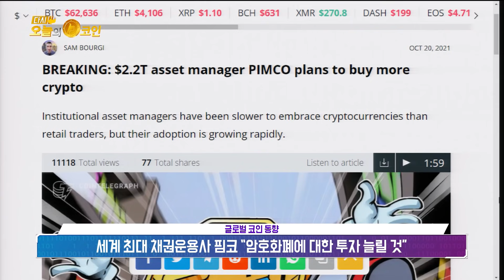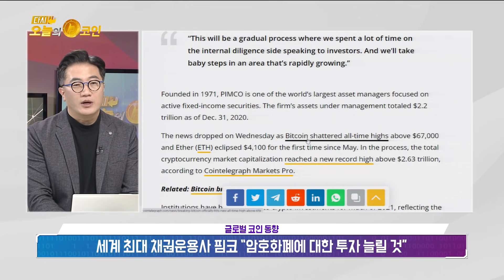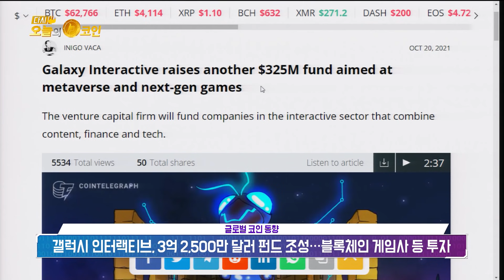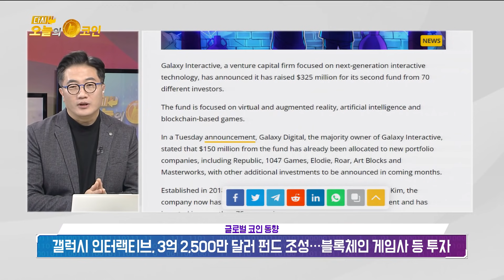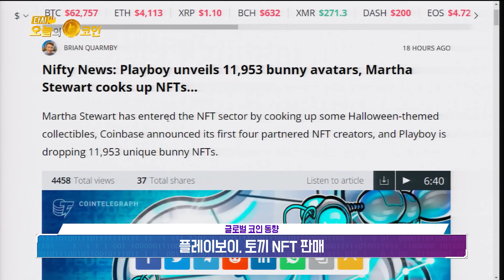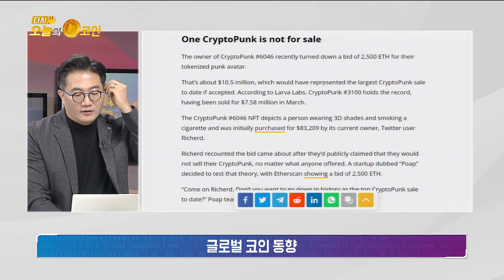세계 최대 채권운용사 핌코 “암호화폐에 대한 투자 늘릴 것”/갤럭시 인터랙티브, 3억 2,500만 달러 펀드 조성…블록체인 게임사 등 투자/플레이보이, 토끼 NFT 판매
메타렉스
아스터코인 거래마켓
한빗코